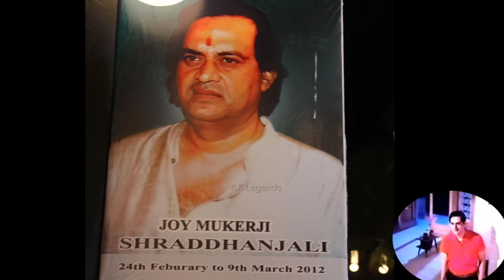joy Mukherjee last journey Joy Mukherjee ke Maut Ki dard bhari Dastan